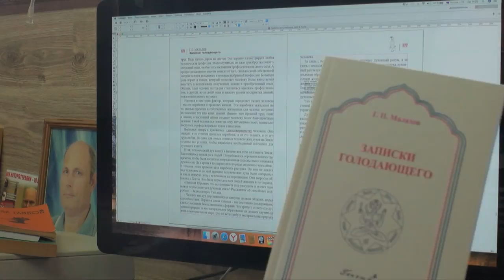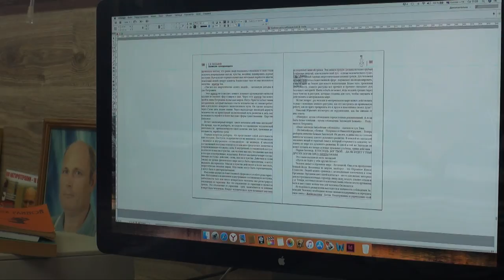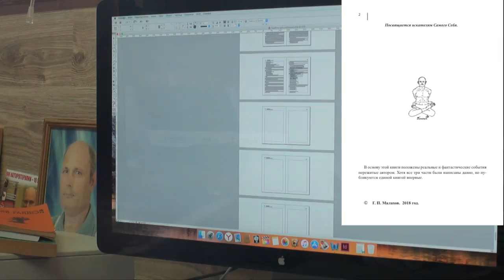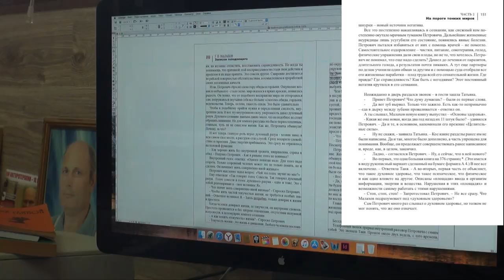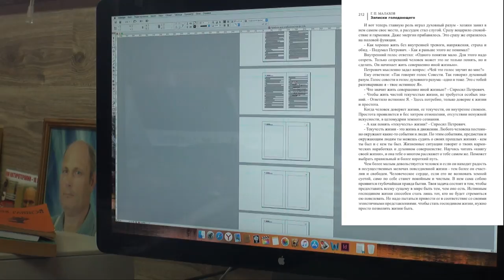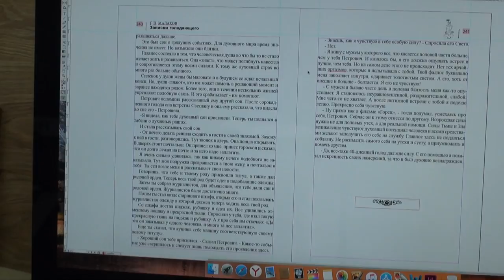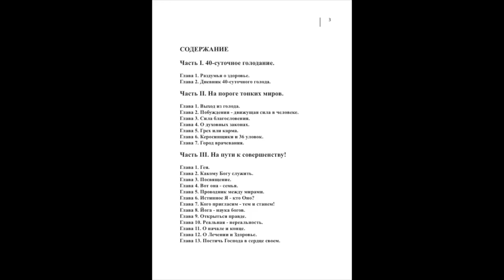Записки Голодающего - читайте, делайте отзывы.